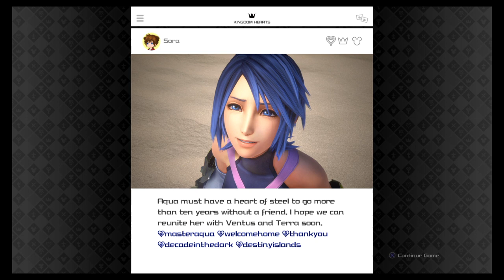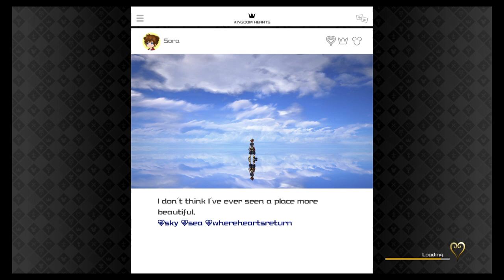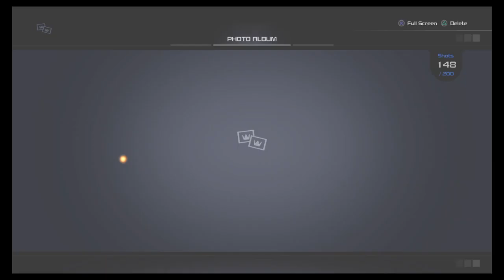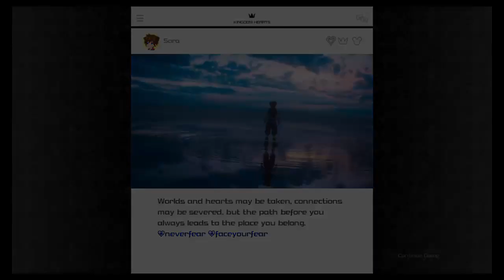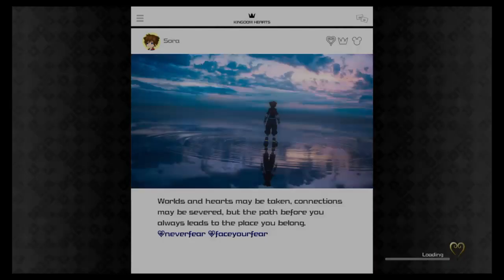Re Mind Me of Pain - Kingdom Hearts III Re Mind #4 (Broken Voice Edition)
Yup, my voice hurts and couldn't talk. But That didn't Stop me streaming and getting my Ass Kicked by the organization.

Remember You're Loved 💚💚💚